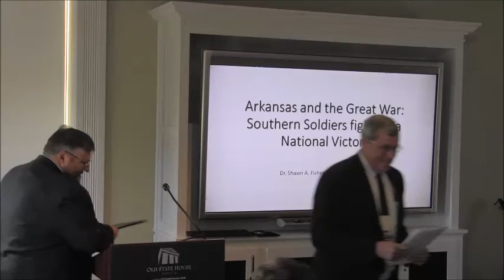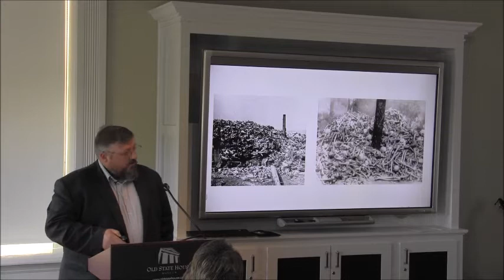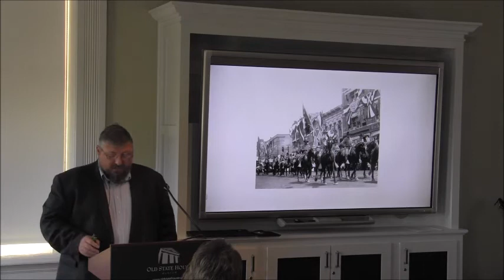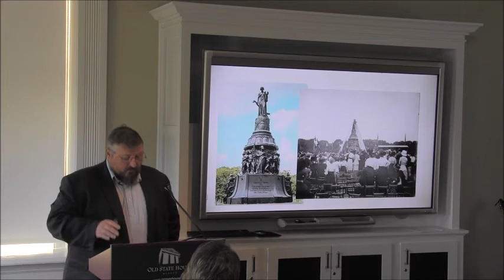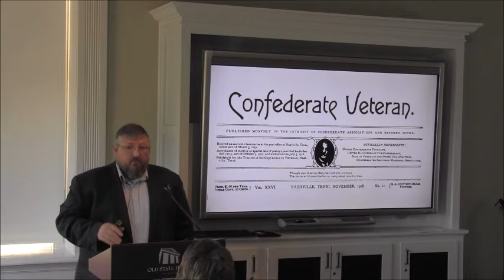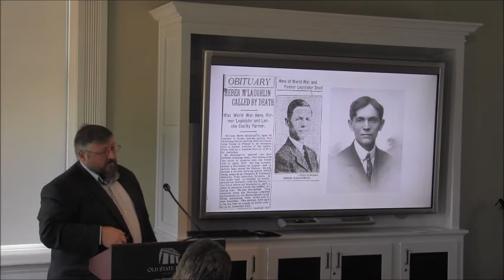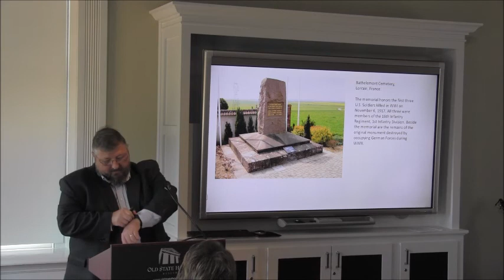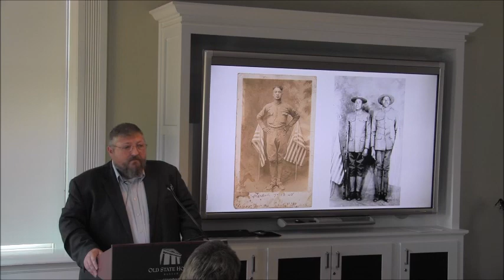WWI Seminar - Dr Shawn Fisher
Arkansas and the Great War: Southern Soldiers Fight for a National Victory